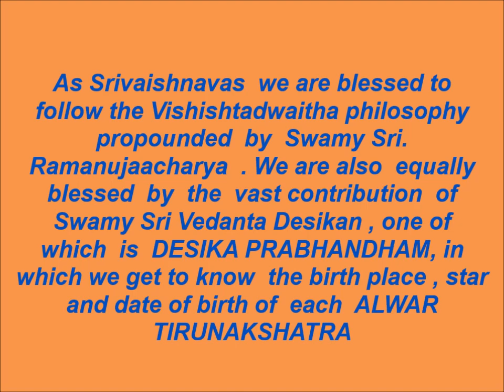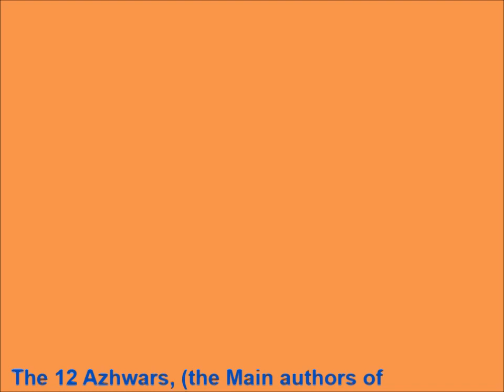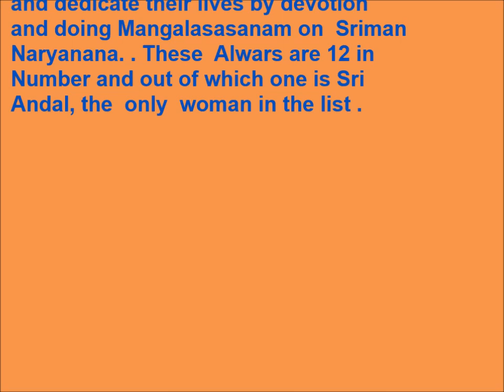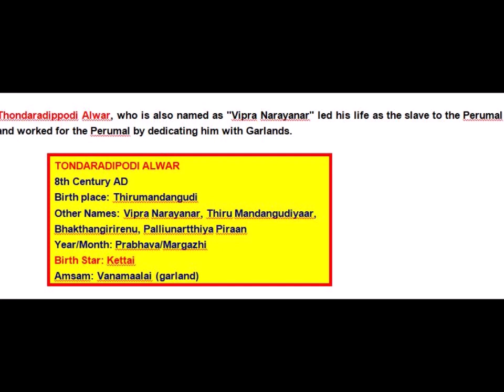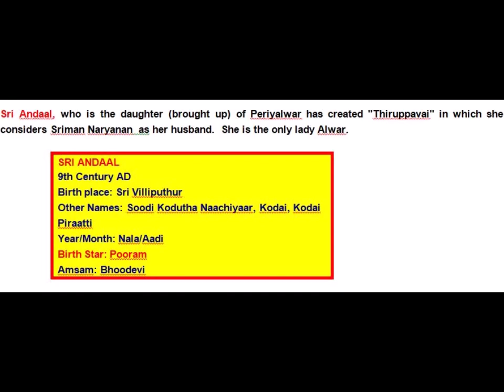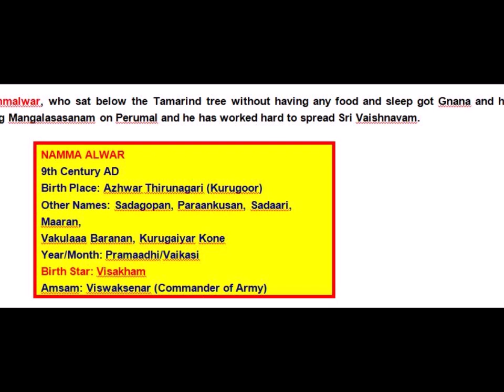Alwars Awatharam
A  brief  Video on Alwar Awatharam :
As Srivaishnavas  we are blessed to  follow the Vishishtadwaitha philosophy
propounded  by  Swamy Sri. Ramanujaacharya  . We are also  equally
blessed  by  the  vast contribution  of  Swamy Sri Vedanta Desikan , one of  which  is  DESIKA PRABHANDHAM, in which we get to know  the birth place , star and date of birth of  each  ALWAR   TIRUNAKSHATRA.

The 12 Azhwars, (the Main authors of  Naalayira Divya Prabandam ) are known  as Nityasuris or Divyasuris; those who  reside permanently with the Lord in His  Heavenly abode and are said to be the  Hamsam of Sriman Narayanan . They  have incarnated as Alwars (Vasihnavite  Saints) - to propagate Bhakthi Marga  and dedicate their lives by devotion   and doing Mangalasasanam on  Sriman  Naryanana. . These  Alwars are 12 in  Number and out of which one is Sri  Andal, the  only  woman in the list .
The  list  of  Alwars  is  as  below  :

MADHURAKAVI  ALWAR

Presented  by:

Sri.  Prasanna Krishnaswamy Temple , Tulasithotam ,
Bangalore-560 053